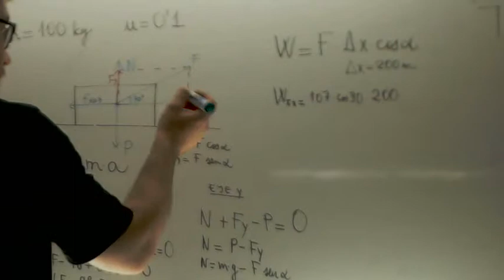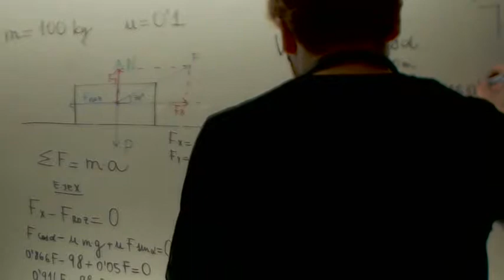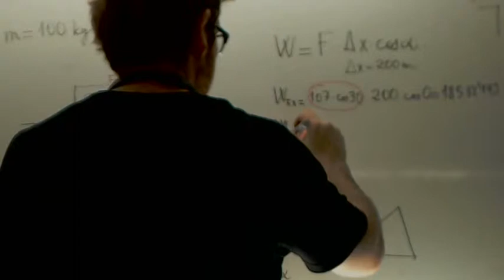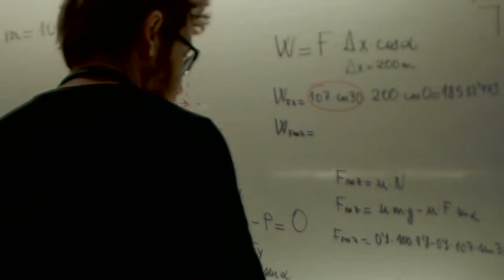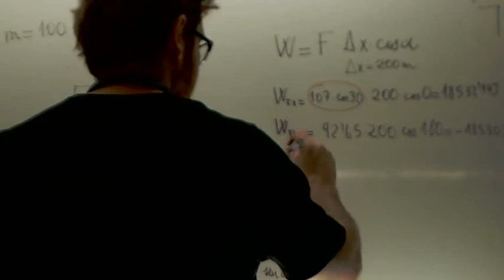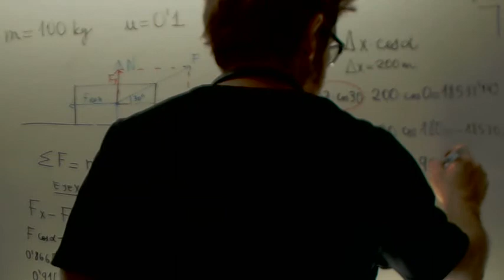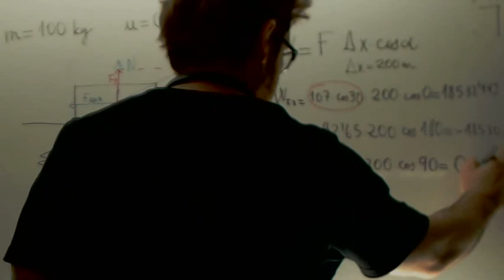Calcular el trabajo de fuerzas en plano horizontal Fisica 2º Bachillerato Academia Usero Estepona